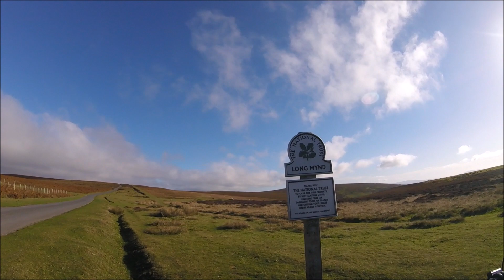Minton Batch MTB - Long Mynd - 28 October 2018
My first descent of Minton Batch.

Took it very easy as I am avoiding injury at all costs having secured a ballot place at London Marathon 2019. I enjoyed it though!

Calibre Bossnut V2

7iDP lid

FiveTen Freerider Elements

Nukeproof Elbow Protection

Ion Knee Protection

Calibre Bossnut Riders Group on Facebook